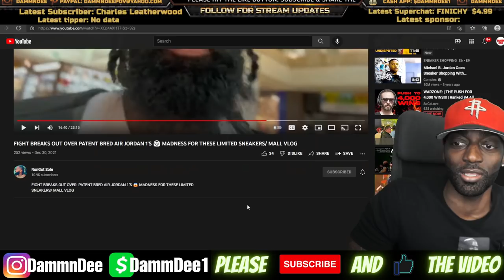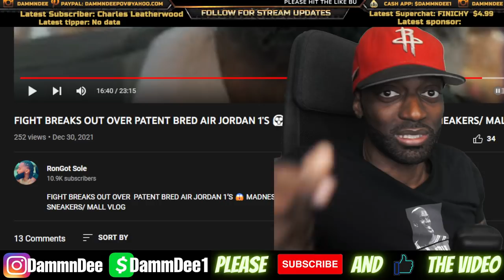HUGE FIGHT (almost) BREAKS OUT OVER JORDAN 1 PATENT BREDS AT THE MALL!!